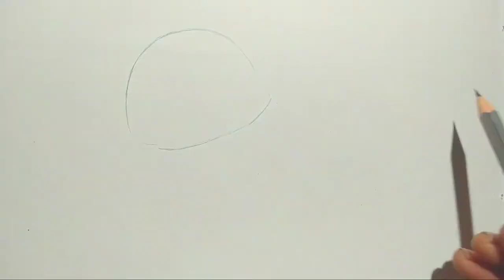how to draw cap! tupi drawing with pencil/very easy cap drawing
drawing of cap very easy
cap drawing with pencil drawing

आप इस वीडियो में पाएंगे टोपी का चित्र बनाना बहुत सरल तरीका से तथा पेंसिल शेड देने का आसान तरीका सीख सकते हैं ऐसे वीडियो पाने के लिए मिक्स ड्राइंग को सब्सक्राइब करें शेयर करें लाइक करें धन्यवाद